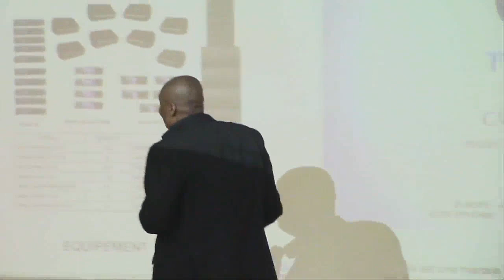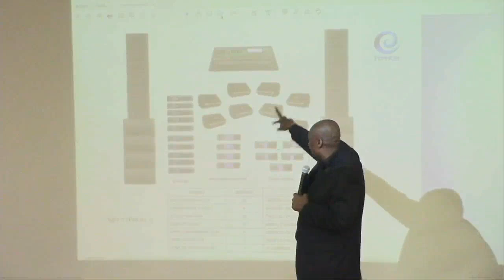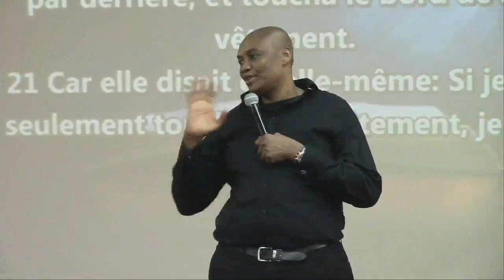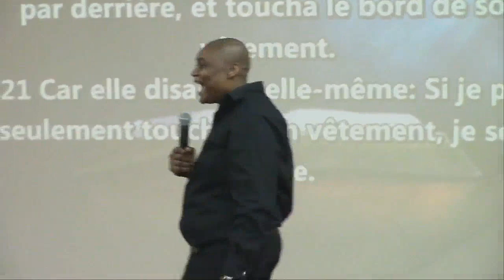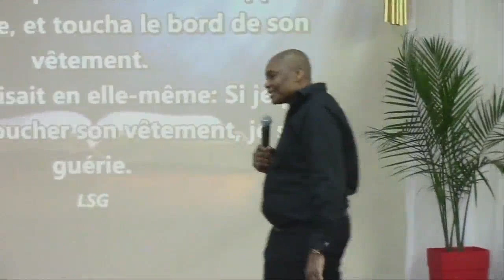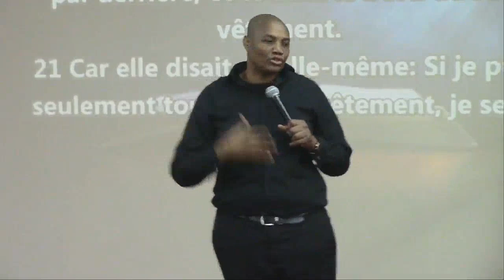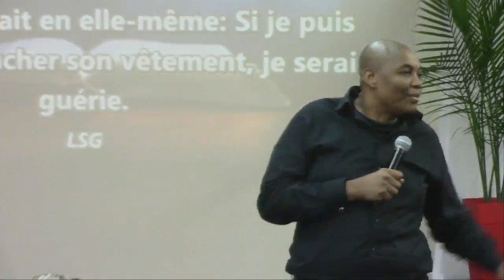Toucher le bord du vêtement du Seigneur Jésus | Apôtre Marcel Kouamenan | 1er mars 2020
Être enfant de Dieu n'est pas un patronyme, ce n'est pas une mode. De même, avoir la foi ne doit pas être une expression des lèvres tout simplement. Le Seigneur Jésus veut nous amener dans les profondeurs de la gloire de Dieu, de Sa puissance, de Sa splendeur et de Son autorité, mais Il veut voir une véritable foi qui agit par des actes concrets, Il veut que nous touchions le bord de Son vêtement avec foi afin de passer de l'autre bord, c'est-à-dire afin d'avoir une transformation divine, glorieuse et spectaculaire de notre vie par la puissance du Saint-Esprit.

Église locale : Église Biblique du Conseil Elohey Yisrael, Sherbrooke (Québec), Canada